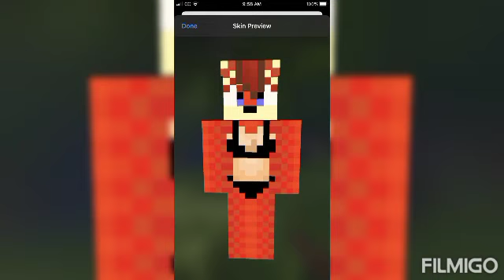how I miss you Sally I'm sad 😭😭😭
I'm am sorry I love you